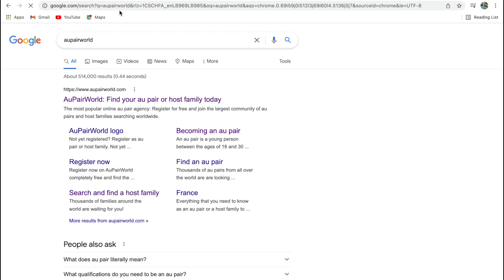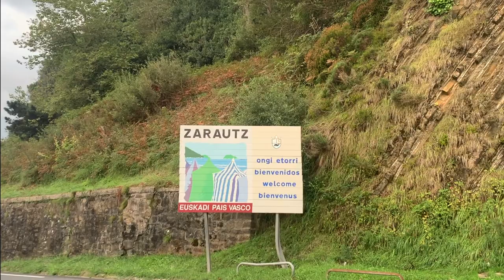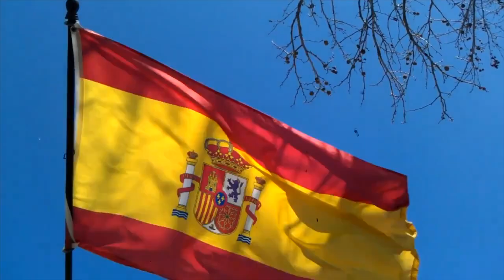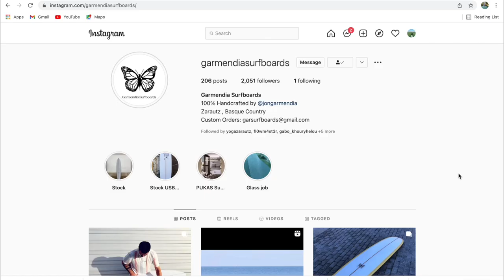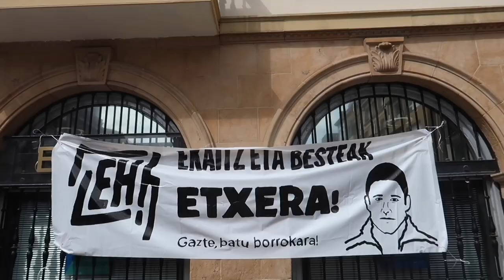What it's like being an AuPair in 2022 (Gap Year)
Hey! My name is Maria, I'm 18 years old and decided to take a gap year and I just spent three months working as an AuPair.
This video is about my experience and I answered questions like:
- What exactly is an AuPair?
- Why did i choose to work as an AuPair in Spain?
- How was my relationship with the parents?
- How did I convince my parents in the first place?
- What did I learn during this experience?